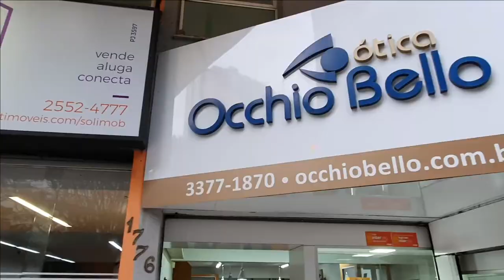COMUNICAÇÃO NA VIDA E SEGURANÇA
É importantíssimo e pode causar estragos se mal realizada, você pode crer, a maioria dos problemas é causada por falta de entendimento correto do que foi dito ou do que se queria dizer!!! Fica sempre atento para que o receptor da sua comunicação tenha entendido perfeitamente o que vc quis passar.